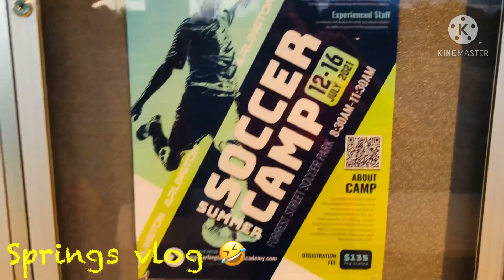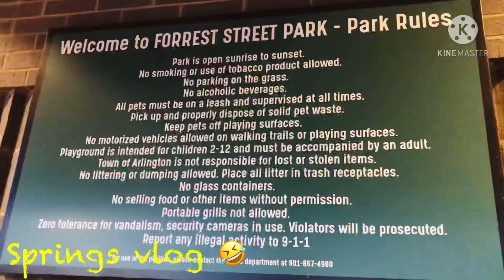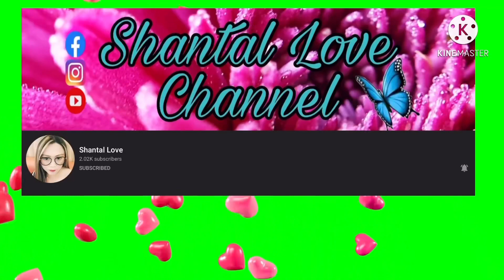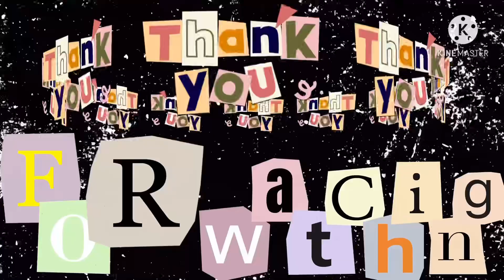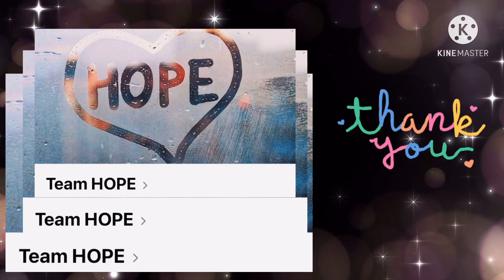ARLINGTON PARK IN SECOND TIME SPRING VLOG